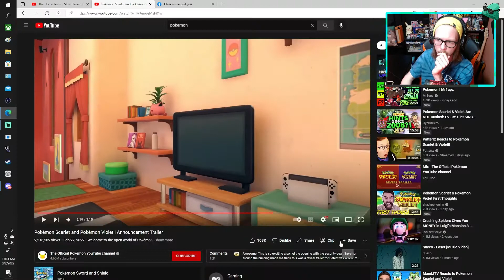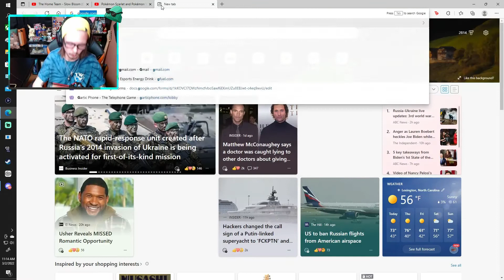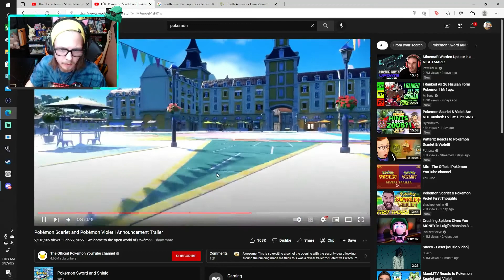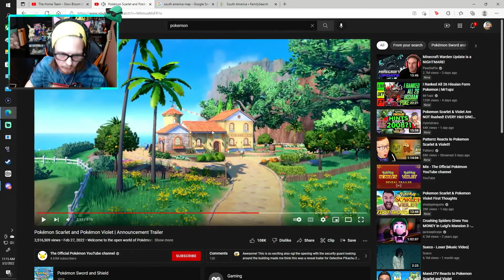Generation 9?! | Pokémon Scarlet and Violet Trailer Reaction/Discussion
SO WE ARE GETTING BASICALLY 3 POKEMON GAMES IN ABOUT A YEAR TIME?!?!?! NO WAY! Let's watch it and look a little in depth into this Trailor!

I hope you enjoyed it! LET'S HAVE A SICK NASTY TIME! But thank you from the bottom of my heart for over 1300 Subscribers! This is amazing, I have been making videos and stuff for over a year and the sick nasty squad has grown so much over the past few months and I just want to push things further and further and give you guys better and better content! I would not be here without all the support you guys have given me! Our next goal is 1500 but we will get there in time!

👚Sick Nasty Squad Merch! \/